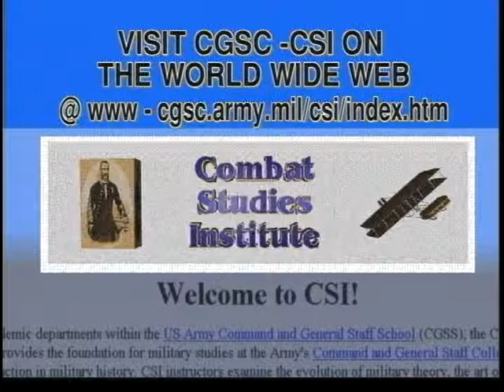LESSON 7: MEN AGAINST FIRE AND COLONIAL WARFARE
LESSON 7: MEN AGAINST FIRE AND COLONIAL WARFARE - Department of Defense 1999 - PIN 711204 - THE DEVELOPMENT OF MODERN WARFARE'S LETHAL EFFECTS UPON SOLDIERS, COMMANDERS, AND STRATEGIES FROM THEIR FAILURE TO SEE THE DIFFERENCE IN EMPLOYMENT OF FORCE IN COLONIAL STATES VERSUS EUROPEAN IDEAS OF WAR ARE PRESENTED IN THIS PROGRAM. THE COST VERSUS EFFECT DESIRED IS PRESENTED.